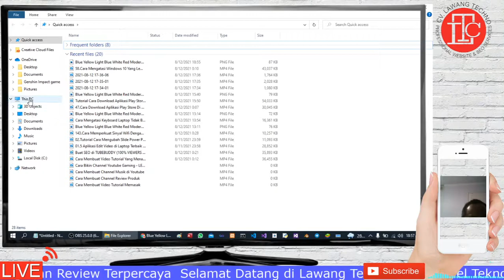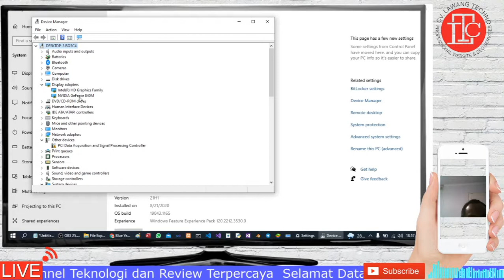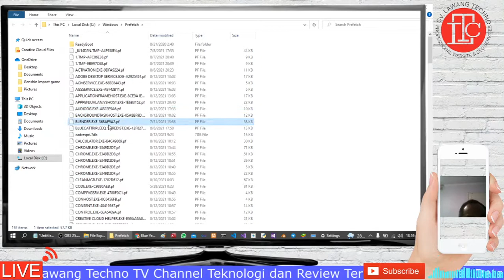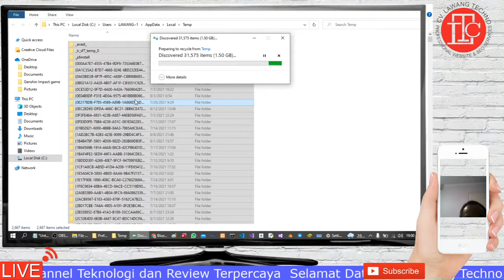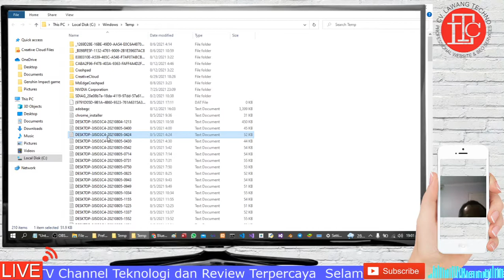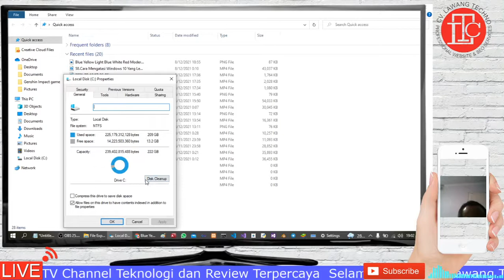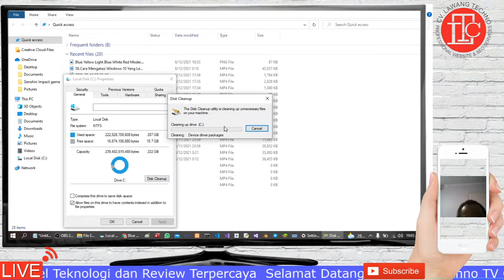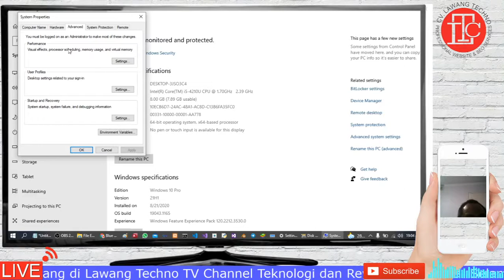Tutorial Cara Mengatasi Windows 10 Yang Lemot dan Lamban di Pc atau Laptop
PC anda lemot lambat windows 10 ? saksikan video ini agar bisa Mengatasi Windows 10 Yang Lemot dan Lamban di Pc atau Laptop